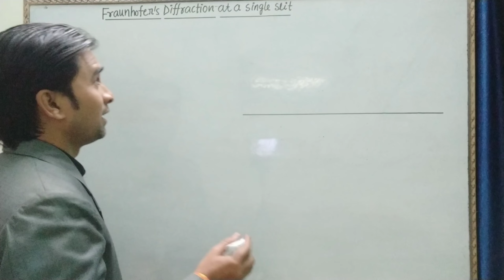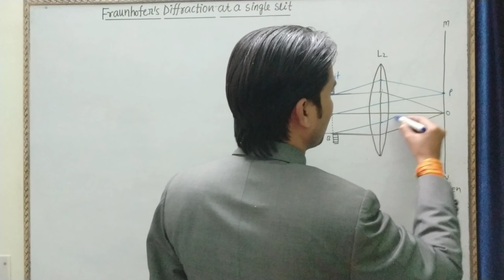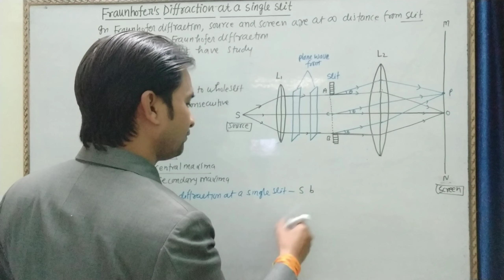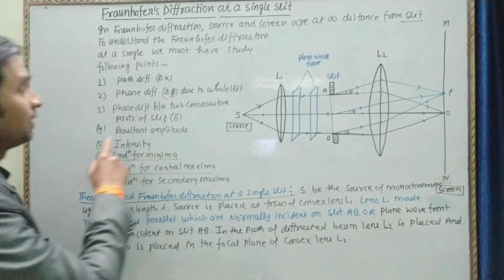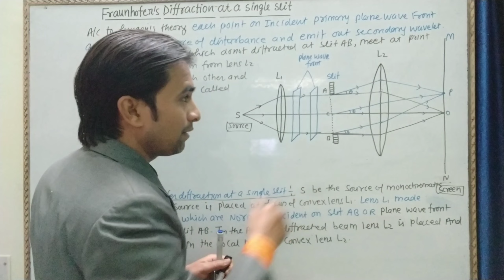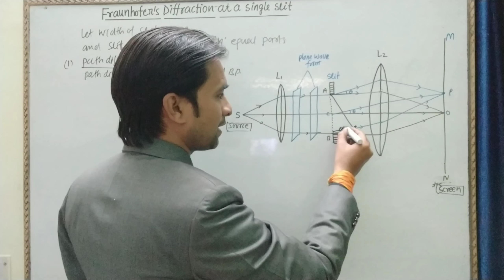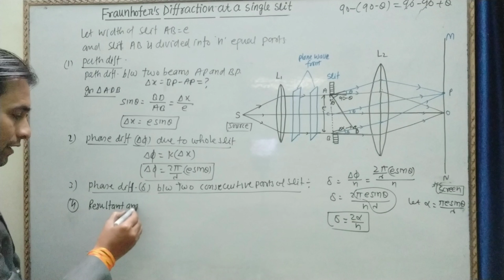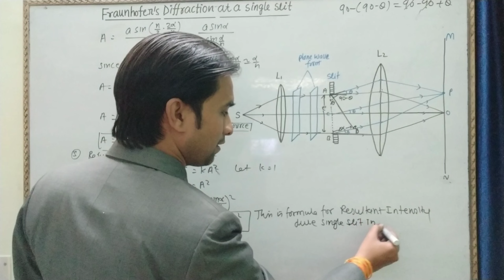L-2 Fraunhofer Diffraction at a Single Slit|Optics |Physics|12| B.Sc.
We will discuss deeply about the Diffraction of wave optics in easiest possible way.If there's any doubt or confusion regarding this video please coment below.

Dear students through this video I am providing you not only solution, I am  try to provide you easy solution also explain the concept involved
so as to developed effective question solving ability in you.

Students are advised to watch entire video lecture in one shot for better understanding.

Good luck|

Please share this channel so that maximum can take benifit of it.